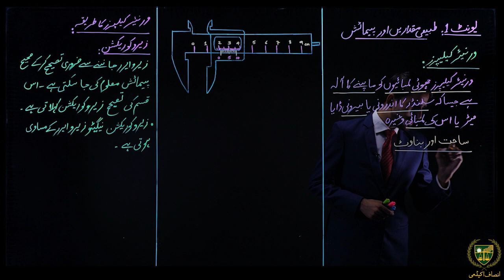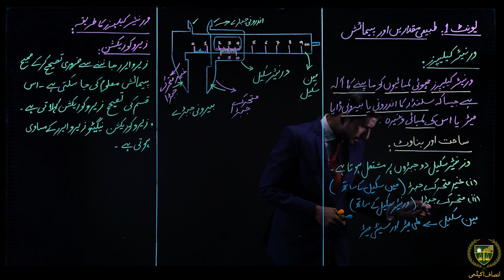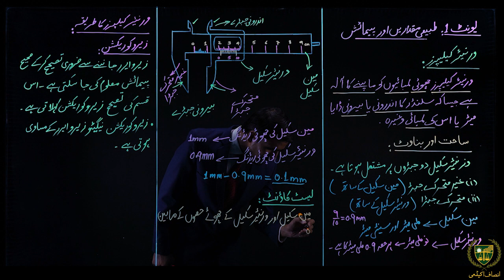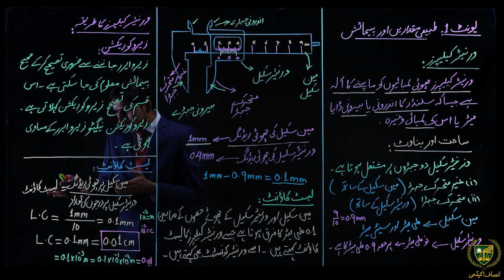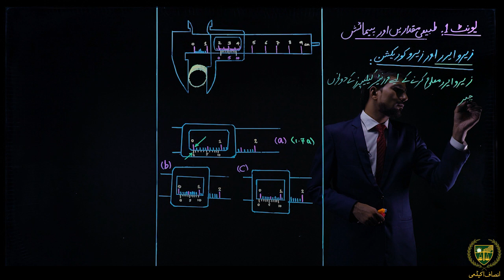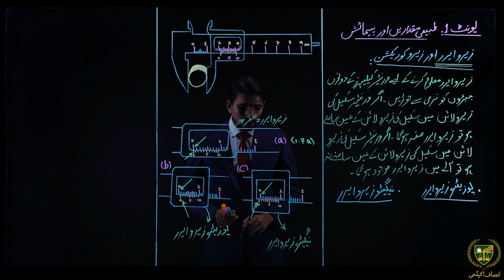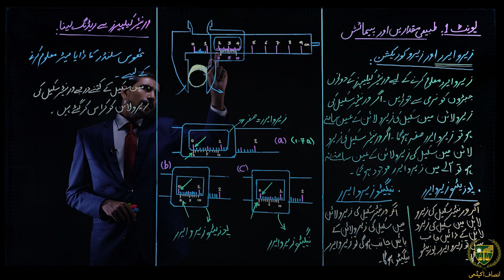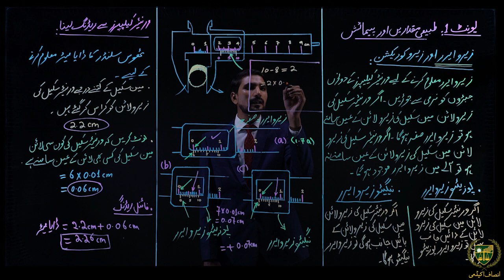9th Urdu Medium Physic Chapter 1 Lecture 1.8 ||ورنیئرکیلیپرز